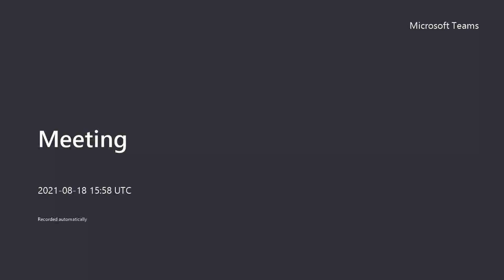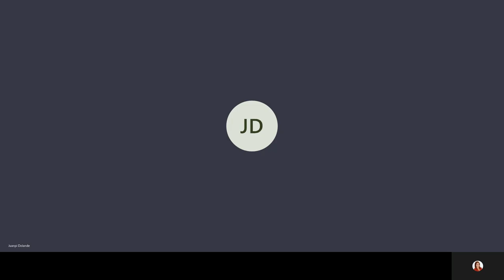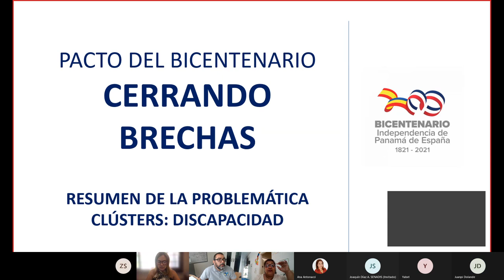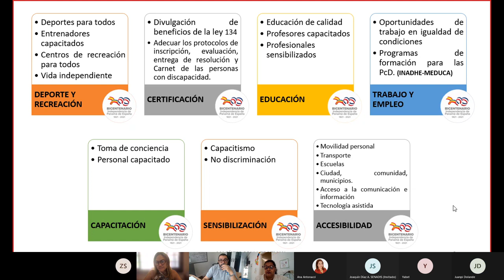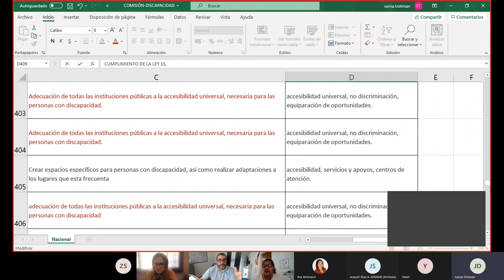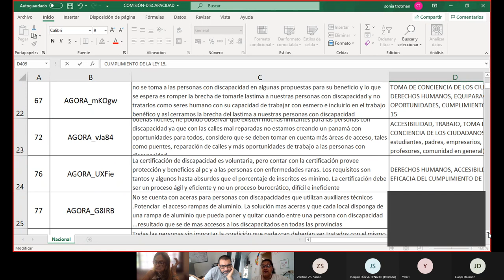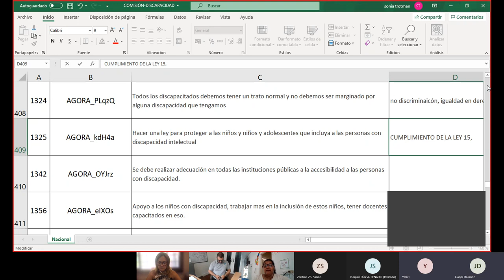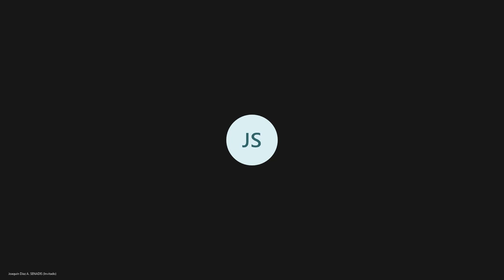PB CN INCLUSION SUB SALA 4 20210818 164740 Meeting Recording